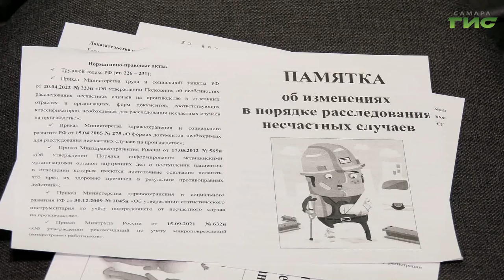Самарским работодателям рассказали об изменениях законодательства в сфере охраны труда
Первого сентября вступили в силу изменения в законодательство в сфере охраны труда. Чтобы проинформировать о них работодателей, администрация Самары организовала обучающий семинар на базе Международного промышленного форума, который проходит в областном центре. На встречу приехали более 500 работодателей Самары.